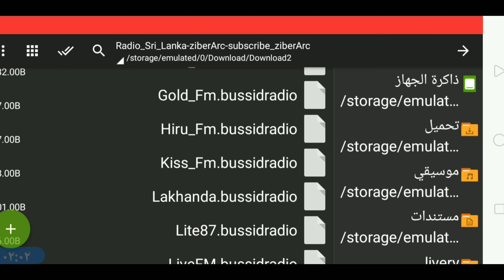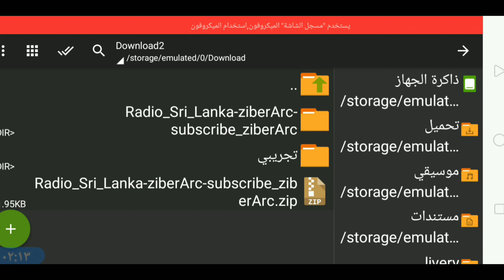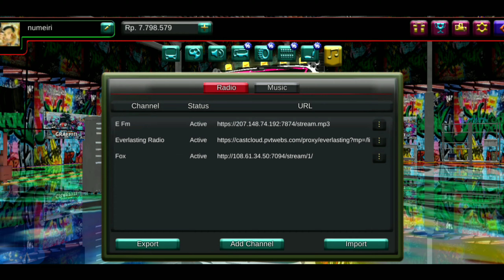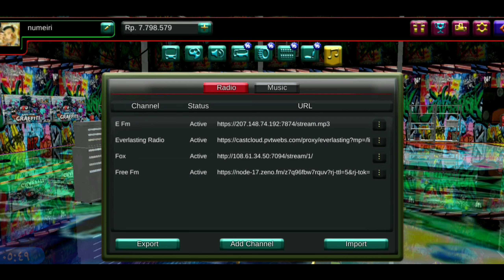شرح طريقة تشغيل بث المباشر Bus Simulator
شرح طريقة تشغيل بث المباشر Bus Simulator البث المباشر لملفات قنوات الراديو محاكي الحافلات قم بتنزيل ملفات البث المباشر لقنوات الراديو القنوات الأجنبية والمحلية الأخبار الرياضية الإذاعات الهندية في Radio  38 قناة البث المباشر 24 ساعة في الراديو محاكاة حافلة إندونيسيا ملفات قنوات الراديو مباشر Bus Simulator: أكاديمية نميري للتطوير نقدم لكوم كل جديد من نميري للتطوير تحميل ملفات قنوات الراديو مباشر من الرابط التاليradio bussid 3.6.1
او تحميل من جوجل درايف👇👇
00:00
01:00
02:00
03:00
04:00
الهاشتاج:numeirit numeiri